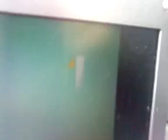MUX1 Kráľova hoľa CH 61 vo Východnej